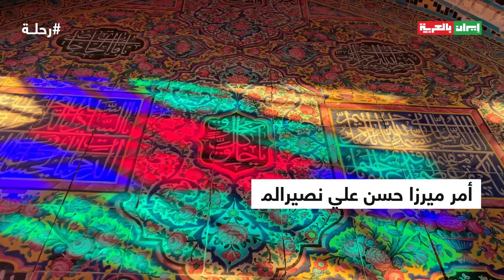رحلة إلى مسجد نصير الملك (المسجد الوردي) في شيراز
الحلقة الثامنة من سلسلة برنامج رحلة والتي تأخذنا إلى المسجد الوردي وهو مسجد نصير الملك في مدينة شيراز في إيران.
شاركونا أسماء الأماكن السياحية الإيرانية المحببة إليكم♥
حسابنا على الانستغرام:
iraninarabic_ir2
قناتنا على التلغرام: